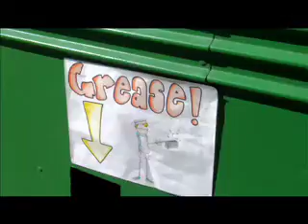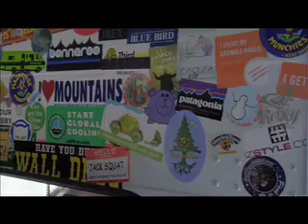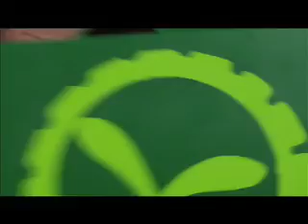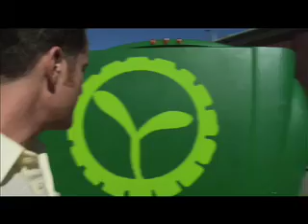elevision - The Big Green Bus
A group of Dartmouth students committed to promoting the use of sustainable energy through education and example come to Boulder. On a school bus converted to run on waste vegetable oil, we are traveling around the country fostering awareness about current global energy issues and creating dialogue about tangible solutions to those problems.